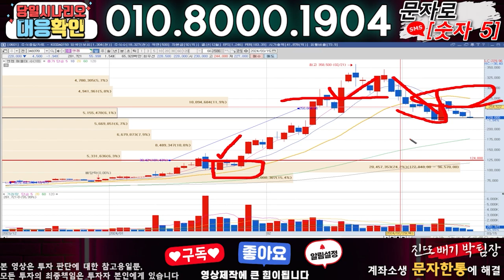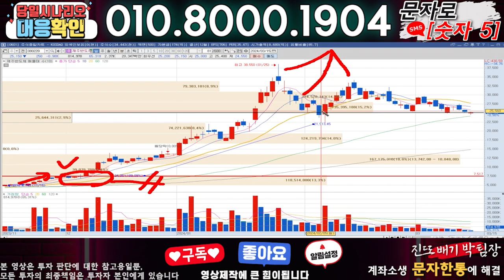자람테크놀로지 ) 3분전 기습속보-공식입장발표!! 무슨일인가?